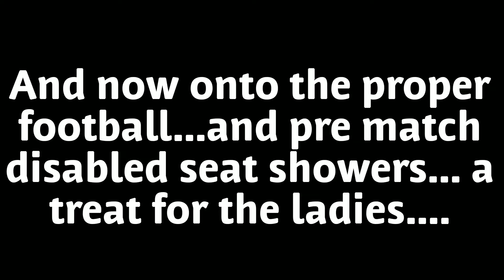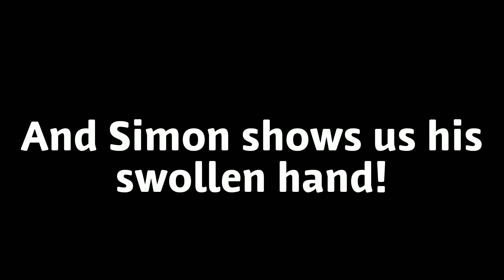The mildy diverting adventures of Jollie episode 1 - Grant's Stag 7th July 2018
Welcome to Jim and Ollie's blog for Grant's stag. Enjoy!